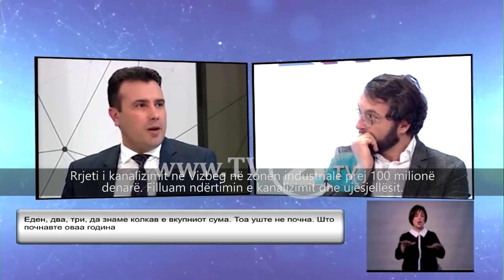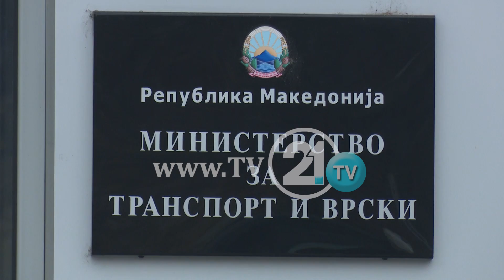As 30% e shtetit nuk ka kanalizim, a duhet synuar Evropa kur nuk ke kanalizim?